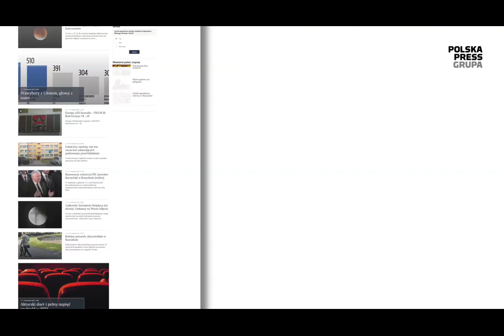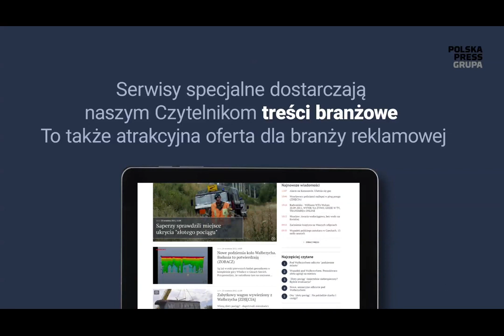Nowe serwisy regionalne Polska Press Grupy